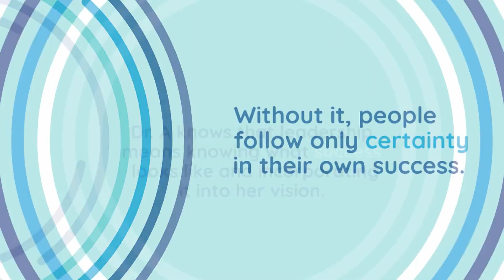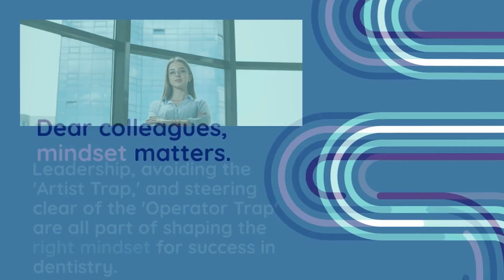Deadly sins in dentistry - #6 No mindset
In our journey to uncover the secrets of success in the world of dentistry, we arrive at the sixth deadly sin – 'No Mindset.' 🚫😱
In this video, we delve into the critical aspects of mindset and leadership, and how they can make or break your dental practice.